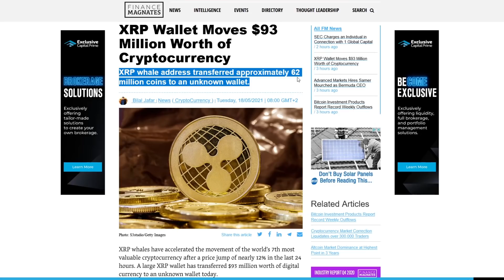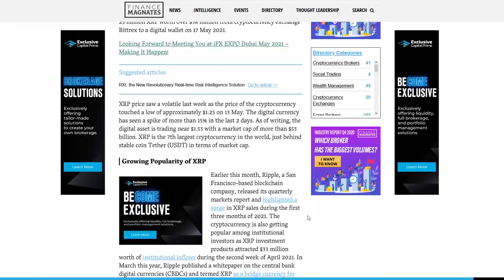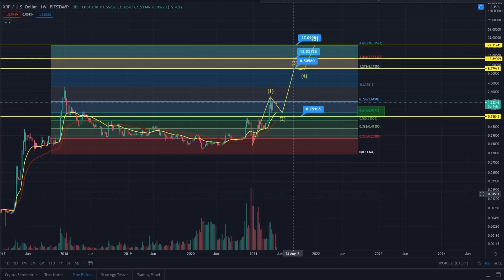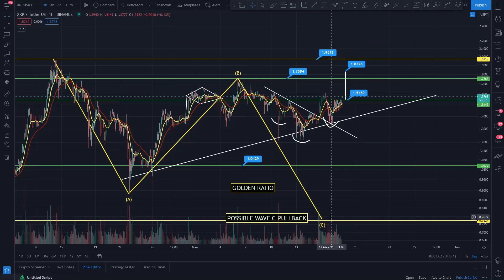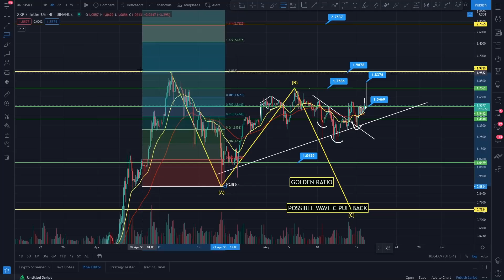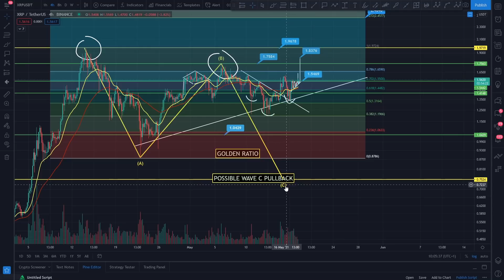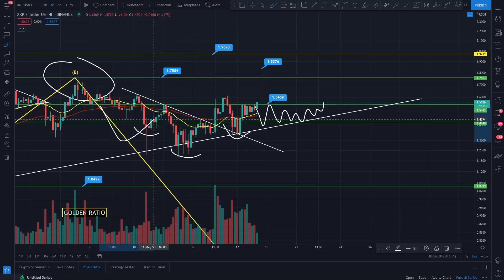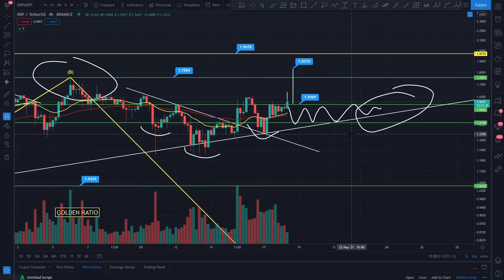RIPPLE XRP PRICE PREDICTION! - RIPPLE XRP 2021 - RIPPLE TECHNICAL ANALYSIS